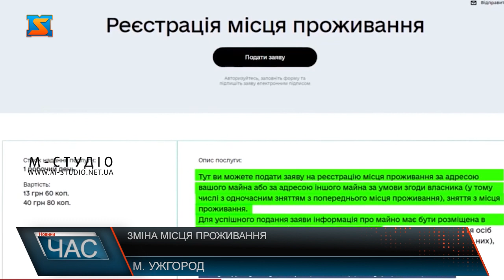Зміна місця проживання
Внутрішньо переміщені особи зможуть змінювати місце свого фактичного проживання в онлайн-режимі на порталі "Дія". Відповідну постанову ухвалив Кабінет Міністрів. Зазначається,  що раніше для зміни місця фактичного проживання/перебування необхідно було звертатися до органів соціального захисту населення, а отже, приносити паперові довідки та стояти в чергах. У разі зміни місця проживання в межах одного району нова довідка не видавалася.А зараз у зв’язку із новітніми технологіями та діджиталізацією, цей процес значно спроститься. Для зміни місця фактичного проживання внутрішньо переміщеній особі потрібно буде лише заповнити заявку на порталі "Дія". За наявності електронної довідки не буде потреби ходити в органи соціального захисту або центри надання адміністративних послуг. Наразі послуга готується до запуску. Реалізує її Мінцифри спільно з Мінсоцполітики та Мінреінтеграції.